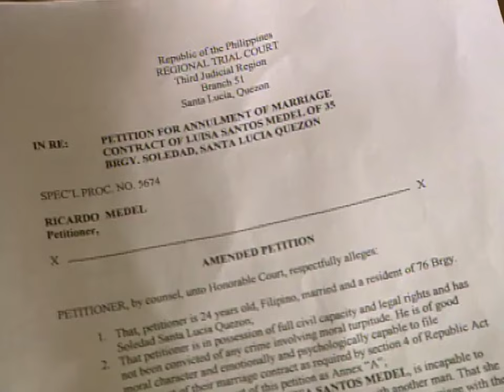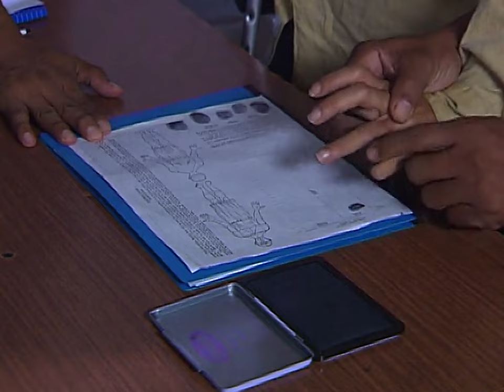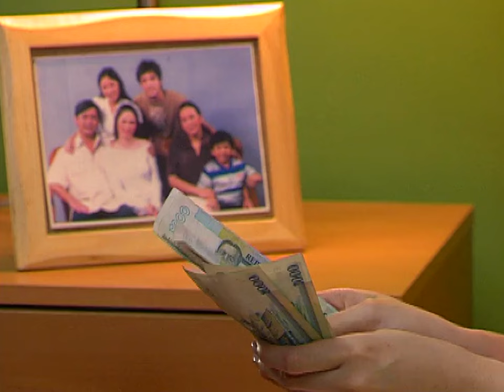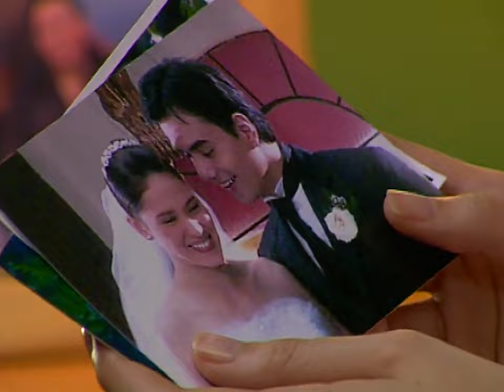Full Episode 29 | Gulong Ng Palad English Dubbed